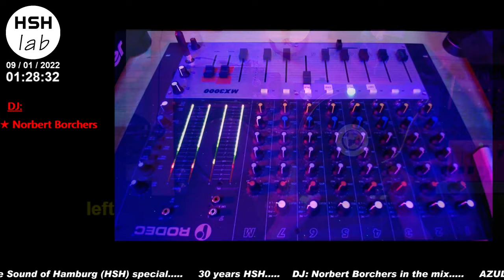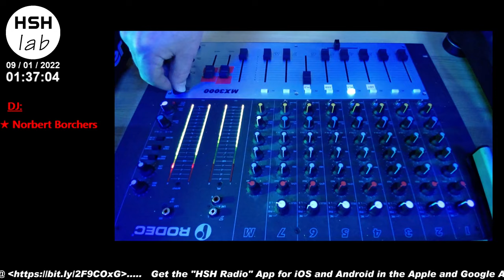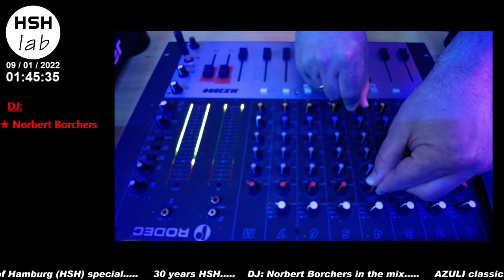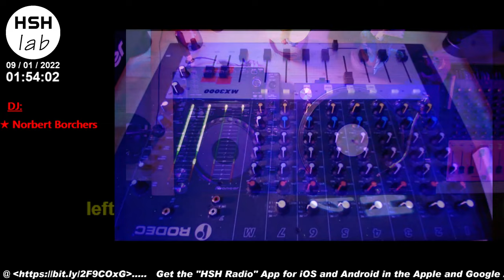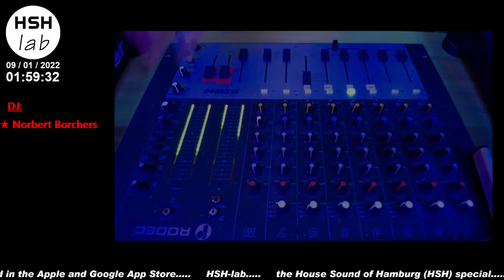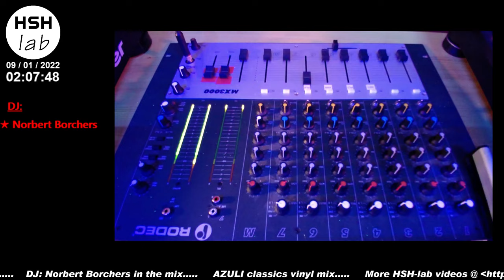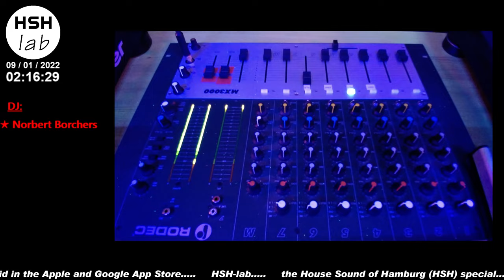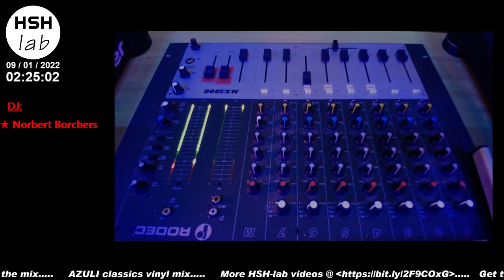30 years HSH - AZULI classics vinyl mix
Enjoy one hour of AZULI Records classics...

airplay date: January, 14th 2022 / 8-9 pm
station: TIDE.radio (FM, cablenetwork, DAB+, livestream)